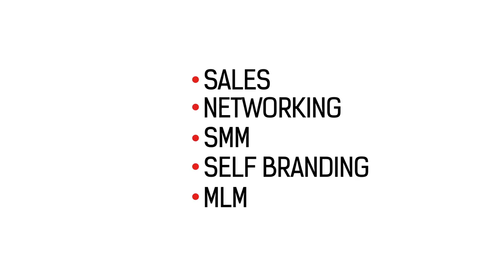Таня Либерман: Красивый бизнес, Цветы и Инстаграм. Как харизма влияет на личный бренд. Интервью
👉 Бесплатный МK - "Как бесплатно увеличить продажи в Инстаграм через Личный̆ бренд"
► ПОДАРОК - Чек-лист "3 этапа самостоятельного создания Персонального Бренда"

Таня Либерман: Красивый бизнес, Цветы и Инстаграм.
Как харизма влияет на личныйбренд. Интервью. В этом интервью с Таней Либерман поговорим про красивыйбизнес. Про то, как Таня пришла к своему бизнесу. Узнаем какую роль в открытии и развитии бизнеса играл личный бренд. Узнаем историю успеха. Как развивался красивый женскийбизнес. Смотрите это интервью из серии Будь брендом.

►Хочешь узнать больше - участвуй в 2-х месячной мастер-группе по теме персональный бренд от Марии Азаренок